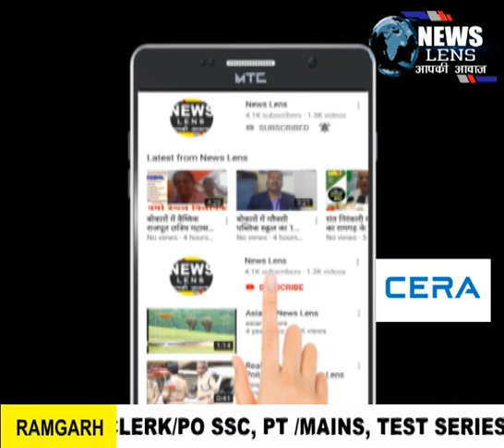Bokaro मृत कर्मचारी आश्रित संघ के बैनर तले आश्रितों ने थाली और ताली बजाकर किया विरोध प्रदर्शन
NEWS LENS

 मांगे पूरी नहीं हुई तो और भी उग्र आंदोलन करेगा मृत कर्मचारी आश्रित
 संघ

बोकारो इस्पात प्रशासनिक भवन के समक्ष बोकारो इस्पात मृत कर्मचारी आश्रित संघ के बैनर तले एकदिवसीय प्रदर्शन का आयोजन किया गया। आश्रितों ने थाली और ताली बजाकर विरोध प्रदर्शन किया। प्रदर्शन के माध्यम से आश्रितों को एकमुश्त नियोजन देने के लिए बोकारो प्रबंधन से मांग की है ।
आश्रित संघ के अध्यक्ष निरज चौबे ने कहा की अपनी मांगों के लिए अभी हम लोगो ने थाली और ताली बजाकर प्रदर्शन किया। उन्होंने कहा कि 19 जून को प्रबंधन के साथ बैठक है। प्रबंधन अगर हमारी शर्तों पर बात नहीं करती तो आने वाले दिनों मे नई रणनीति के साथ और भी उग्र आंदोलन के लिए बोकारो मृत कर्मचारी आश्रित संघ बाध्य हो जाएगा।